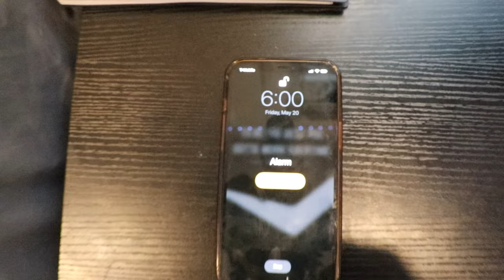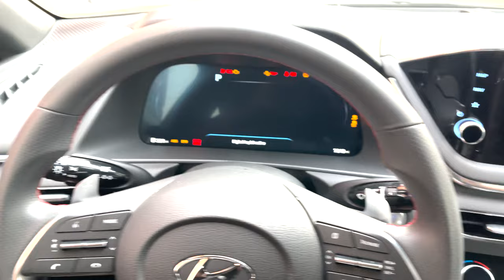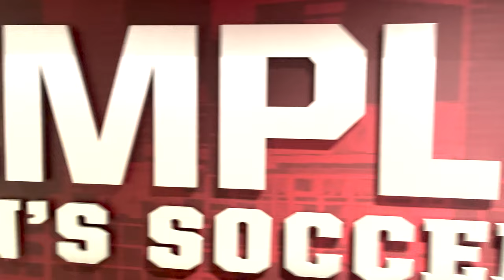Day In The Life | D1 Student Athlete | Temple Soccer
MY FIRST VLOG BACK!!

Here's a look into life as a student athlete at Temple University! This video shows one of typical days in the offseason.